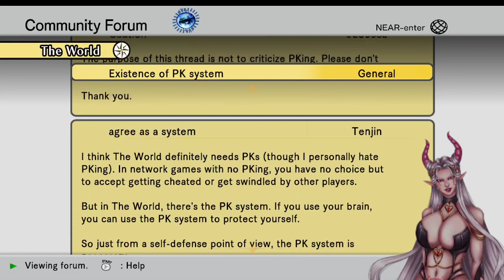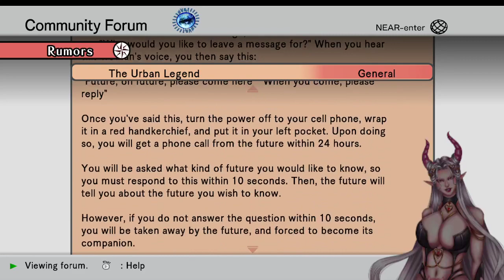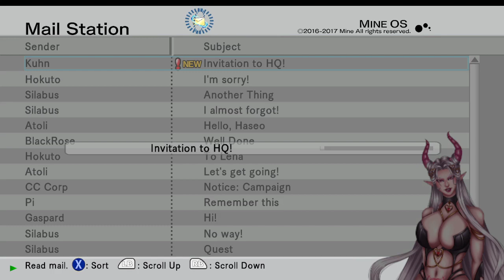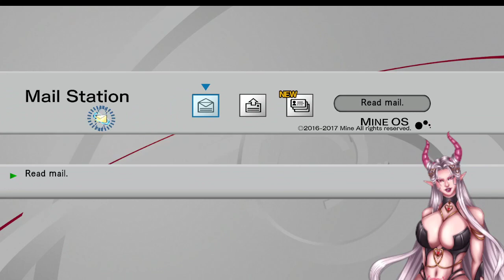.hack//G.U. So much dialouge